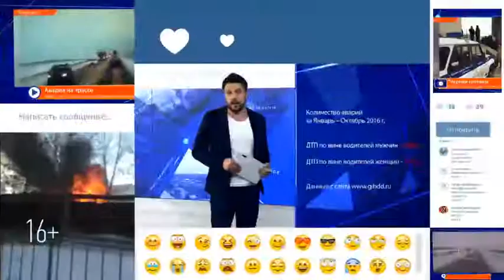Перинатальный центр КДМЦ закрывается на генеральную уборку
Плановая мойка в основном здании Камского медицинского центра начнется 13 марта. Дезинфекцию и генеральную уборку в перинатальном центре планируют совместить с мелким ремонтом.